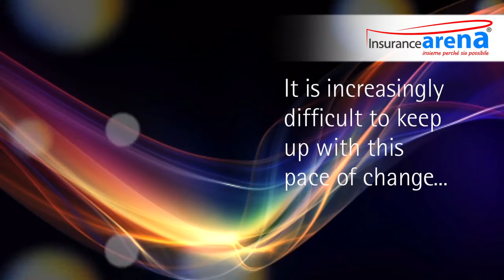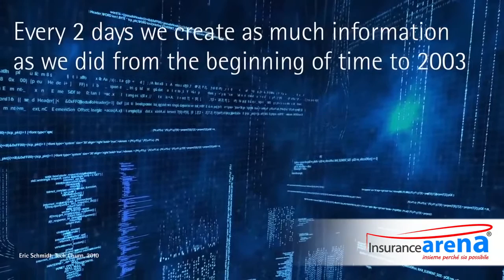World tecnology transformation with short Insurance sight window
Tecnology grow faster. Think about that google compared presented in this video has ben terminated in 2016 even if market is budgeted in trillions of $

Everything we do in the way we did yesterday will be  completely revolutionized.
We need new paradigm for sustainable Development.

Google appears Has Been discontinued effective March 23, 2016. We want to thank all our loyal users for Their support, and we urge you to begin your quest for financial products with a Google search.

Sincerely,
The Google Compare teams